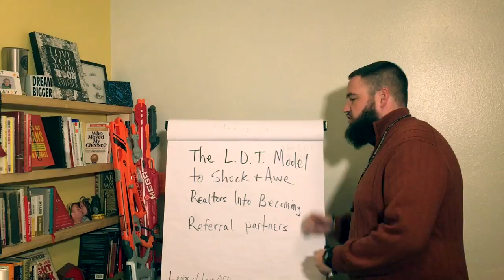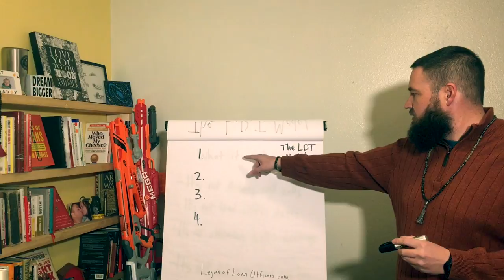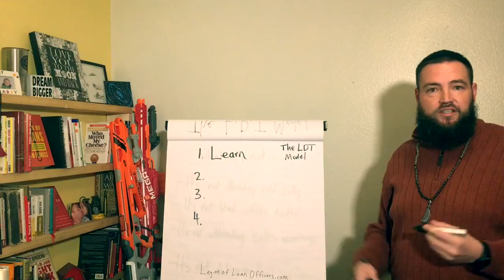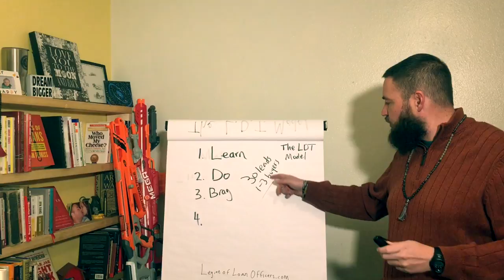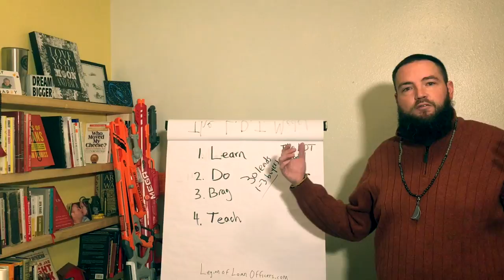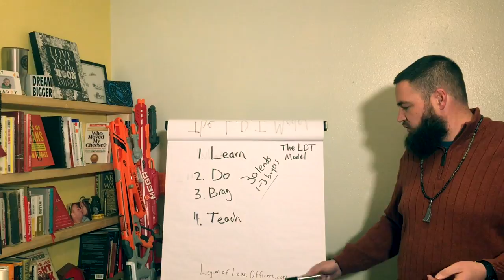Loan Officers: Shock & Awe Realtors into Becoming Referral Partners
Nick Carpenter shares the L.D.T. Model to shock & awe Realtors into becoming your referral partners.

Want a taste test?

Get 30 exclusive home buyer leads for any listing of your choice